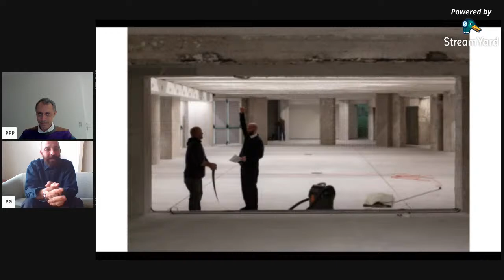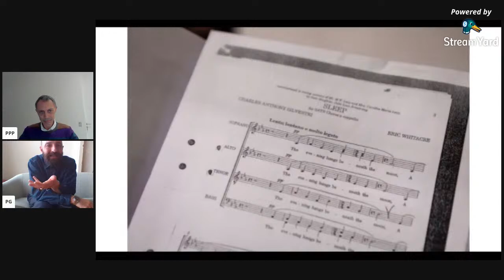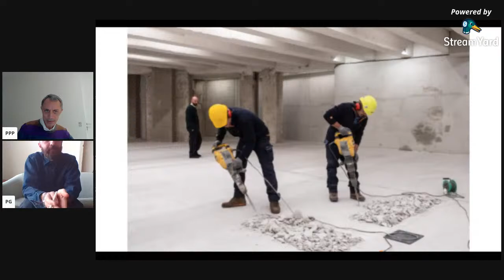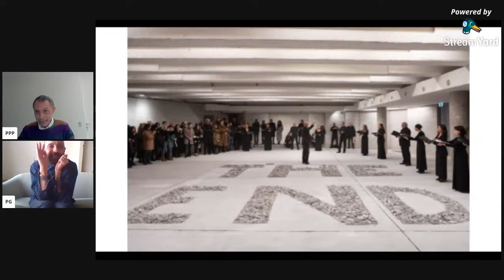Piero Golia and Pier Paolo Pancotto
Online discussion with the artist and launch of the exhibition catalogue "THE END" (2020) curated by PPP.